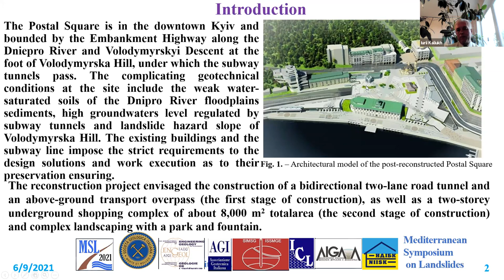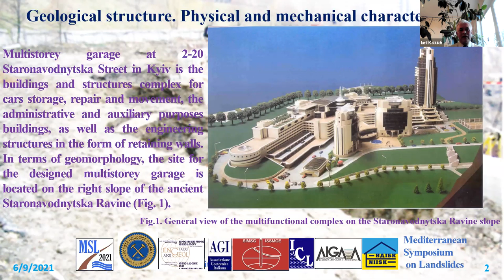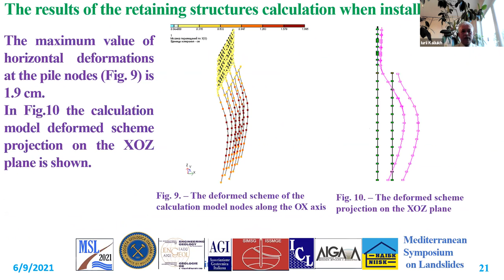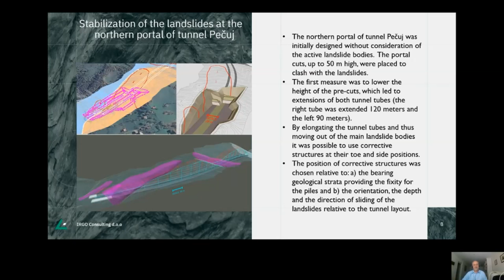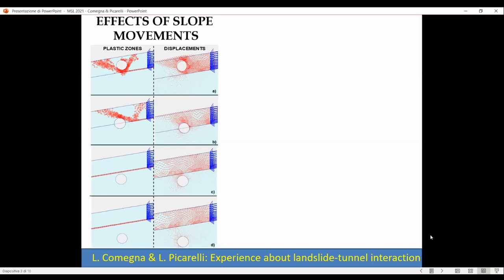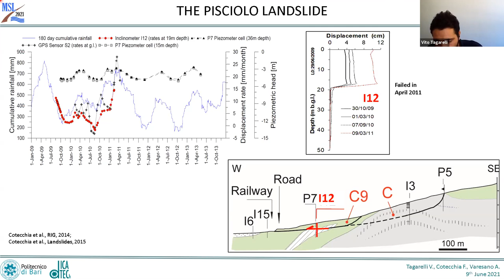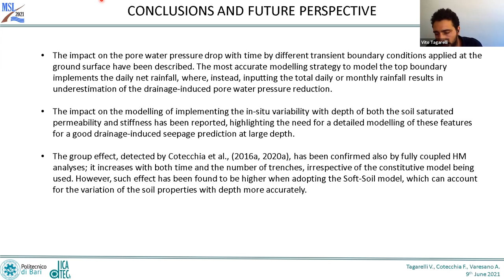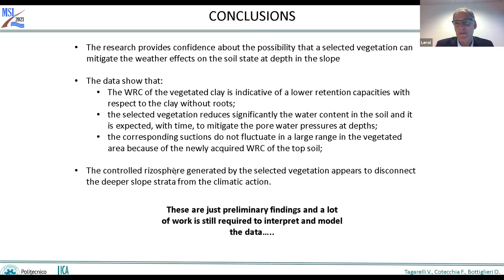MSL 2021 9/06/21 Landslide structure interaction and remedial measures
Session: Presentations and discussions